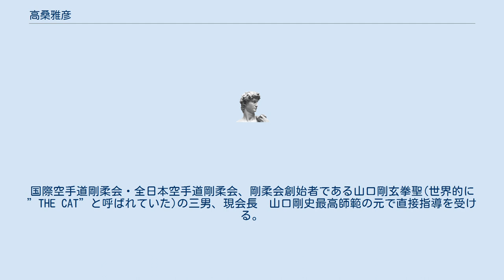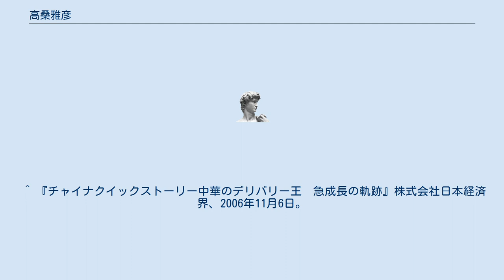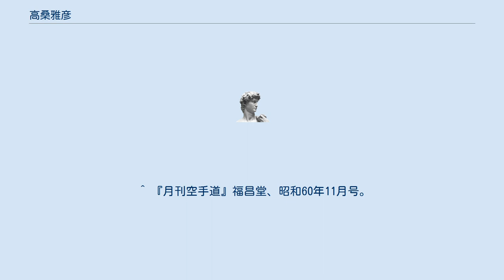高桑雅彦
高桑 雅彦（たかくわ まさひこ、本名：高桑 昌彦）は、株式会社CQエンターテイメントの会長を務めていた人物である。
東京都出身。
日本大学芸術学部卒業後、三菱信託銀行本店不動産部勤務。
同社退職後、CQエンターテイメントの前身となる、有限会社ロイヤルフーズ(後に株式会社チャイナクイックインキュベイトに社名変更)を設立、中華デリバリー・テイクアウトチェーン店のチャイナクイックを展開。
 東京都内直営店50店舗を運営し急成長。
年商グループ70億円、従業員は正社員200人(総スタッフ1,300人)、資本金1億1千万円(2006年5月31日現在) CQエンターテイメントの会長を務めていたころは、書籍「チャイナクイックストーリー 中華のデリバリー王急成長の軌跡」を出版したり、ソロモン流（テレビ東京　2008年3月9日放送）などのテレビ番組に出演したりと、積極的にメディアへ露出し、注目の経営者として脚光を浴びていた。
 また、各界の著名人や芸能人との交友が広いことでも知られており、出演したソロモン流の番組司会者である船越英一郎は大学の先輩であり、出演理由は船越栄一郎が主催していた劇団マガジンのメンバーで学生時代から交友があったからといわれている。
 16才から空手を始め、全日本空手道剛柔会板橋道場へ入門。
国際空手道剛柔会・全日本空手道剛柔会、剛柔会創始者である山口剛玄拳聖(世界的に”THE CAT”と呼ばれていた)の三男、現会長　山口剛史最高師範の元で直接指導を受ける。
 昭和57年度全日本空手道剛柔会全国大会に於いて、少年(高校生)組手の部で優勝。
大学時代、国民体育大会予選 東京都空手道選手権大会に於いて、青年男子中量級組手の部でベスト4、ベスト8。
 日本大学芸術学部入学後は、日本大学剛柔流空手道部に在席し第40代主将を務める。
 日本大学剛柔流空手道部OBには、山口最高師範を始め、大山倍達が極真会館の前身である立教大学真裏に設立した大山道場の初代師範 石橋雅史師範、南本一郎師範、又、沢村忠(後のキックボクシング「キックの鬼」)など多数が在籍し、空手界の礎を築いた。
 現在、全日本空手道剛柔会公認四段助教。
全日本空手道剛柔会役員評議員。
 ^ 『チャイナクイックストーリー中華のデリバリー王　急成長の軌跡』株式会社日本経済界、2006年11月6日。
 ^ 『月刊空手道』福昌堂、昭和60年11月号。
 ^ 『月刊空手道』福昌堂、昭和61年11月号。
 ^ 『剛柔流空手道教範』東京書店、1998年2月10日。